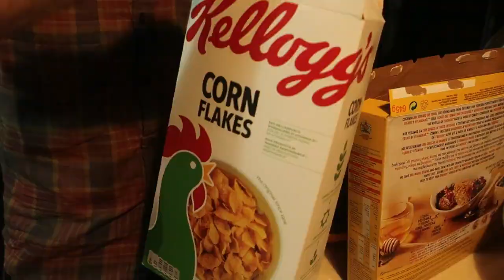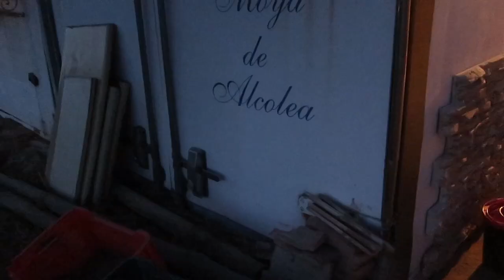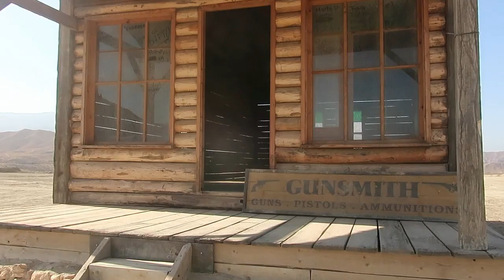Almeria - Rentrer Chez Moi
Je ne suis pas un cowboy, mais j’aime ça prétendre que je le suis! Bienvenue dans les western spaghettis de Sergio Leone. Aujourd’hui on visite Fort Bravo et on se rend dans le désert d’Almeria.

                                                              SOCIALS
Isabelle Mercier

Fb.me/rentrerchez

                                                      CHANSON THÈME
Chanson Thème ‘’Rentrer Chez Moi’’ par Andy St-Louis